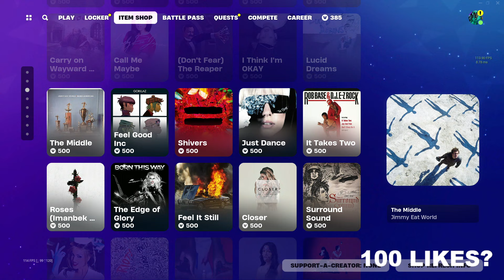*NEW* BACK ON 74 EMOTE! Fortnite Item Shop [March 23rd, 2024] (Fortnite BR)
Fortnite Item Shop right now on March 23rd, 2024.